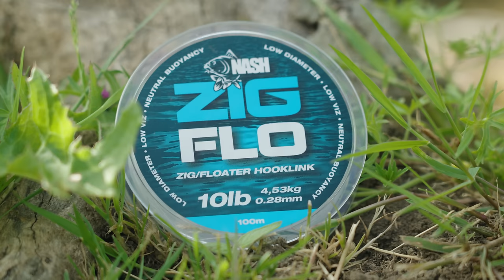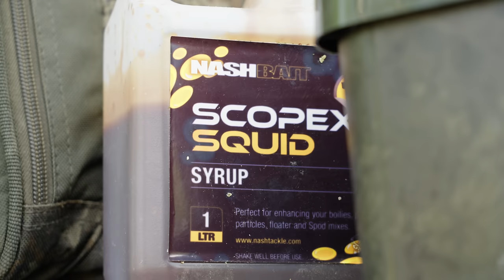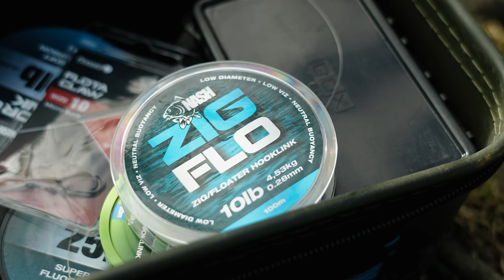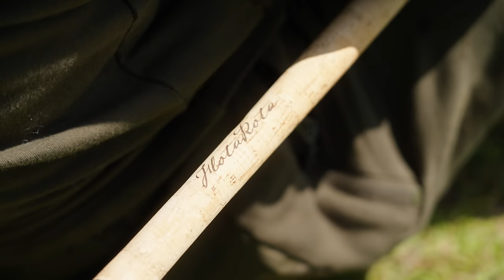Surface Fishing with Alan Blair - Catch Big Carp with Floater Fishing Tactics!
Join Alan Blair as he embarks on a session using his favourite method of carp fishing - surface fishing! Alan talks us through the tackle and approach he uses to maximise his chances when floater fishing and manages to land some impressive carp along the way.

Do you enjoy floater fishing? Do you do anything different to Alan when fishing this method?